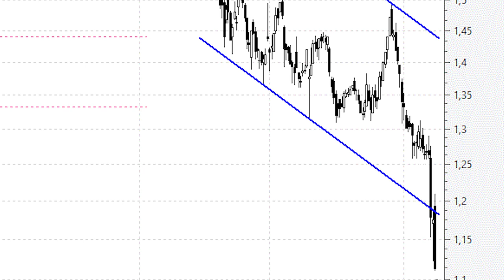Banco Sabadell mete la directa en busca de los mínimos del Brexit